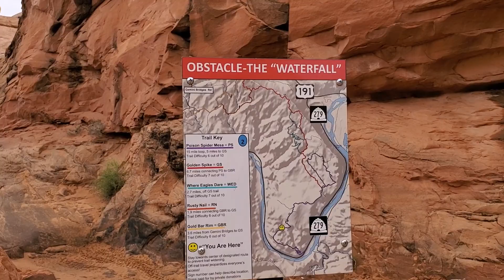We Tackle Poison Spider in our Lexus GX470 - First Real Body Damage, Oops! - Part 2/3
This was the 3rd day of our 2019 Moab trip, and yes there are plenty of cringe worthy mistakes haha! Also, this was the first trip we took with the intent of making a video. It's harder than you think, I have serious respect for other channels!

We had only owned the truck 3 weeks, and thought it was bulletproof... Well, when you treat an 8" diff like this with so much torque, it's no bueno. Also, this truck does not drive at all like our 1990 4Runner, so there was a learning curve (no sh*t Sherlock).

Anyways, I hope you enjoy! Let us know what you like and dislike, it helps us grow and improve our editing skills. Thanks in advance!

Stay Rowdy!